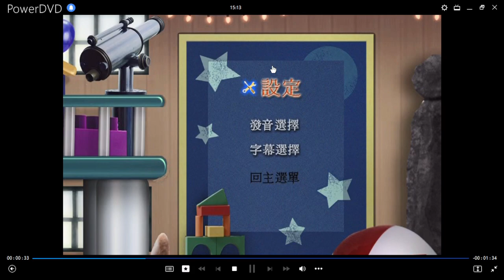Mini Einsteins: La Carrera por El Espacio DVD Menu 2008 en inglés, chino, portugués y español